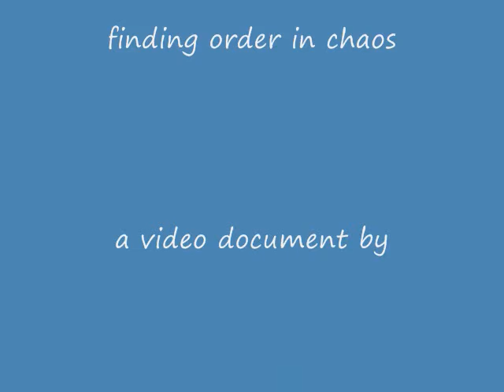ana horvat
croatian artist ana horvat find order in choas